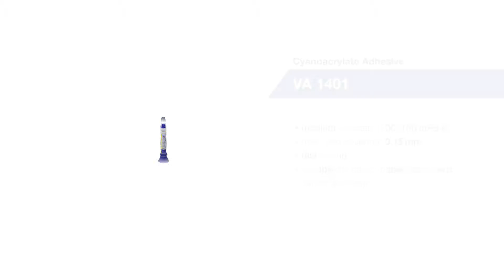WEICON Contact VA 1401 English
WEICON Contact VA 1401 has medium viscosity (100-150 mPa•s) and hardens quickly. It shows good results on fabric, paper, cardboard, cartons, foam rubber and large-pored elastomers. VA 1401 is a universal type for the bonding of metals, plastics and rubber, both to themselves and among each other.

ISSA: 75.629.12/13/14/16 IMPA: 81 52 45/46/47/48